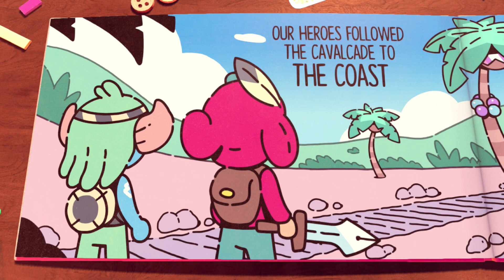Beach Battle Boogie - The Plucky Squire Walkthrough Gameplay - Part 9 ( FULL GAME )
When the malevolent Humgrump realizes he's the villain of the book - destined to lose his battle against the forces of good for all eternity - he kicks the heroic Jot out of its pages and changes the story forever.

From the creative mind of James Turner and his new game studio, All Possible Futures. James Turner is well-known for being a former designer for Pokemon. He created Pokemon such as Shadow Lugia, Phantump, Trevenant, Poipole, and the Galarian Zigzagoon and Obstagoon!

🎮 In this video, we dive into the beautiful, hand-drawn world of The Plucky Squire and explore its dynamic gameplay, unique storytelling, and jaw-dropping art style. If you're a fan of visually stunning games with engaging puzzles and heartwarming stories, this is one title you don’t want to miss!

🕹️ The Plucky Squire is available on [platforms] like PlayStation 5, Xbox Series X, Nintendo Switch, and PC, making it accessible to a wide range of players.

Key Features:

Stunning hand-drawn art and animation.
Seamless blend of 2D and 3D gameplay.
Creative and challenging puzzles.
A heartwarming, adventure-filled story.

I had a great time playing this game and highly recommend it!